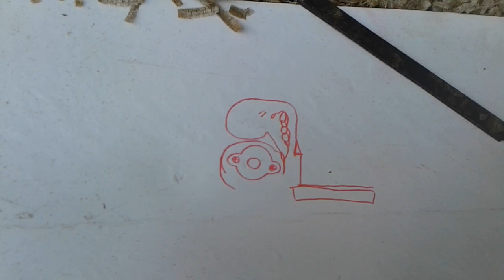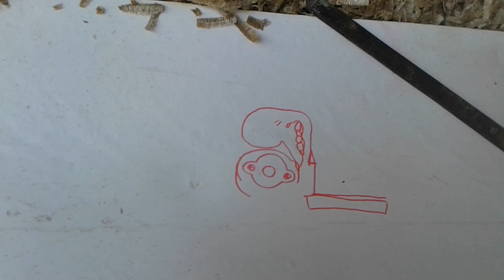Cara mengatasi mesin planer yang tersumbat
Planer baru yang saya pakai sering tersumbat/mampet ,karena terganggu bagian lubang yang sedikit tumpul  .saya coba setting tipis-tipis masih juga mampet tu sampah .padahal mesin baru gaess   .
Males rasanya tiap kali kerja harus congkal-congkel sampah kayu yang nyangkut dibagian pembuangan .
Setelah saya lihat & pelajari ternyata ada bagian body planer bagian dalam yang  memang mengganggu keluarnya sampah kayu .
Saya lepas bagian depan planer ,saya jg siapkan pahat 2cm .pelan-pelan saya pangkas sedikit demi sedikit (agar body tidak pecah / rusak)
Setelah saya ratakan menggunakan pahat langkah selanjutnya saya amplas pakek amplas kain 60 yang penting rata cukup .dan langsung test akhirnya sampah keluar dengan bebasnya ,saya coba test lagi saya naikkan ketebalannya dan sangat memuaskan .
Sampah keluar dengan mudah & semangat kerjapun meningkat

Itulah pengalaman saya semoga bermanfaat  !!!
                       TERIMA KASIH